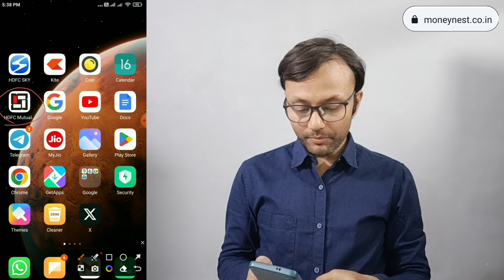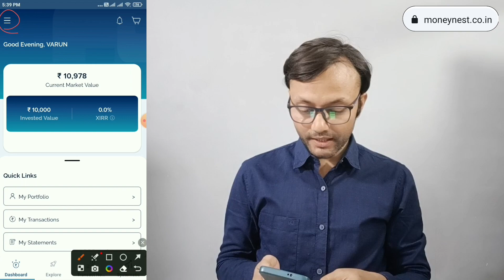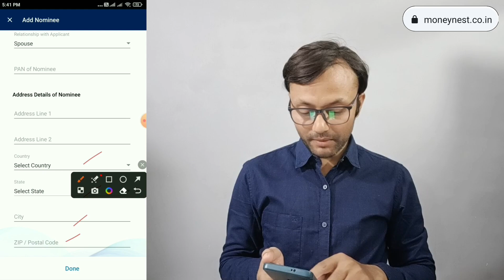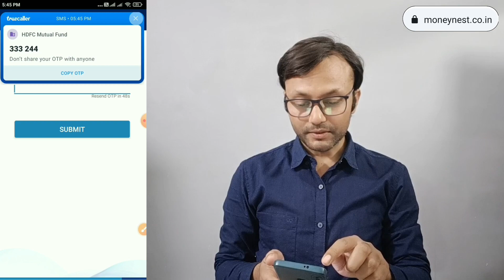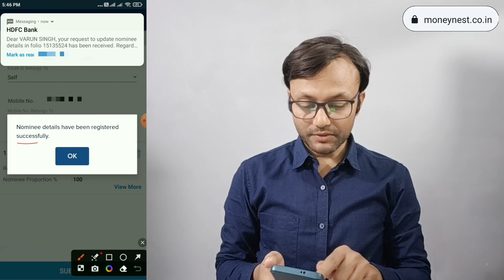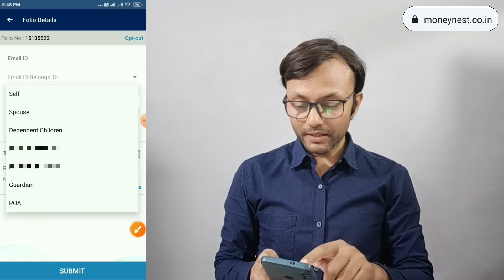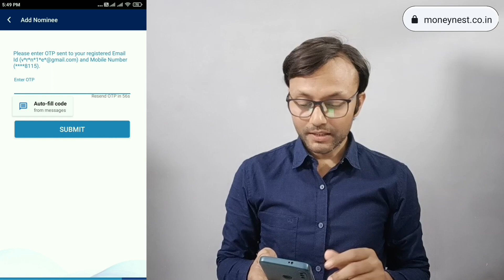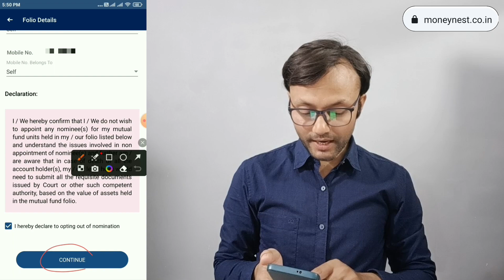How to Add, Modify, Delete NOMINEE Details in HDFC Mutual Fund Mobile App, नॉमिनी कैसे Add करें?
नमस्कार दोस्तों, एक नए वीडियो में आप सभी का स्वागत है इस वीडियो को देखकर आप जान पाएंगे की HDFC Mutual Fund Mobile App द्वारा आप किस तरह से नया नॉमिनी जोड़ सकते हैं, पुराने नॉमिनी को मोडिफाइ कर सकते हैं साथ ही पहले से एड किसी नॉमिनी को कैसे डिलीट कर सकते हैं।

यदि आपका कोई प्रश्न हो तो कृपया कॉमेंट बॉक्स में अपना प्रश्न या समस्या अवश्य पूंछे, मैं यथा संभव आपके सभी प्रश्नों का उत्तर देने का प्रयास करूंगा। वीडियो को पूरा देखने और अपना कीमती समय देने के लिए धन्यवाद!

अगर आप Upstox, Zerodha, Angle, ICICI Direct इत्यादि के साथ अपना डीमैट और ट्रेडिंग अकाउंट ओपन करवाना चाहते हैं तो अकाउंट ओपनिंग लिंक नीचे दिए हुए हैं, आप उन लिंक्स पर क्लिक करके डायरेक्ट अकाउंट ओपनिंग पेज पर पहुंच जाएंगे।

My Instruments:
MY Tripod
My Mic